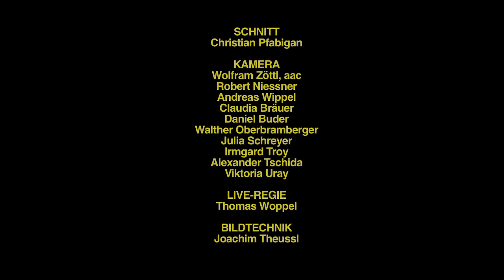Programmvorschau SCHRAMMEL.KLANG.FESTIVAL 2011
SCHRAMMEL.KLANG.FESTIVAL 2011
8. - 10. Juli 2011, Litschau am Herrensee
Musik.Natur.Theater

Mit dabei sind u.a. folgende Künstler:

Agnes Palmisano
Roland Sulzer
Die Mondscheinbrüder
Bäuml & Koschelu
Wiener Art Schrammeln
Neue Wiener Concert Schrammeln
Kollegium Kalksburg
bratfisch
uvm.